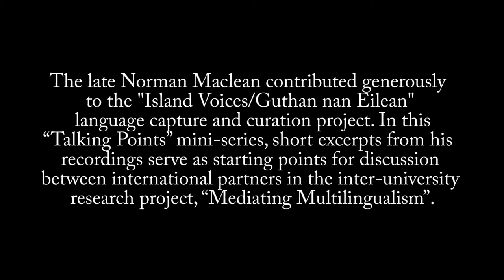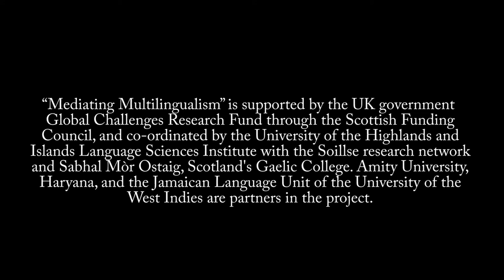Norman Maclean Talking Points, Part 1. Language Endangerment - Gaelic Trajectory?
The late Norman Maclean contributed generously to the Island Voices/Guthan nan Eilean language capture and curation project. In this "Talking Points" mini-series, short excerpts from his recordings serve as starting points for discussion between international partners in the inter-university research project, "Mediating Multilingualism".

The "Gaelic Trajectory" is the first question raised, stimulated by the first 7-minute extract from the Day 5 (Friday) recording - on Gaelic - from the Saoghal Thormoid series

English translation:

GW 00.20
So, our last topic, or today's topic, at least, - I don't know if I should call it the Gaelic development world, or just the world of Gaelic organizations – but really, the place of Gaelic in the minds of the people, as it were.

TM 00.44
Well, it's very difficult, Gordon, to get into someone else's mind. There is no window in the head of any skull that I have seen. I try now and then to see the world through the eyes of other characters, but for me, between these two eyes, no, things are not very promising.

This is so simple and so obvious to say. The world is constantly changing. And we need to change with it. And the world I had in the fifties, or after the war in Benbecula, that went away, and this has come.

And, you know yourself better, how many houses did you reach where people spoke Gaelic? We’ll be lucky if it was half of them. And I am not at all optimistic that that will grow at all.

However, strangely enough, perhaps little by little, the people are learning that being bilingual is not a bad thing. Gradually, like droplets falling from time to time, reminding them that their children are likely to have better opportunities if they’re bilingual than if they only have English. And maybe that encourages parents to speak Gaelic with their kids. However, as I said - I do not know whether it was yesterday or the day before - some parents, especially those who were not educated too highly, think that it is a zero sum game. The more Gaelic you have, the less English you have. “Oh, goodness, we must encourage Alasdair to speak English,” because it will help him get a good job. A lot of parents are like that.

And, what is unavoidable is that so many Lowland (non-Gaelic speaking) children now go to school, and it is very difficult for the indigenous, for those who speak Gaelic at home, to speak Gaelic outside at the break, if those children speak English.

GW 04.04
Yes, you had that problem even back in the fifties in Glasgow, you said.

TM 04.10
Yes, yes, we did, but there were, as it were, lines and there were boundaries. I don't know how we built those rules, but we knew, when you were talking to that lad, Mary's son, you could speak Gaelic to him. If you spoke to Francis Aloysius Carrabine, English. When you were talking to Miss Condie, the teacher at the school, a different kind of English.
So, therefore, the rules were clear then. Today, I don’t know. It’s like oil and water. Here's the thing, it surprises me now when I hear young people here talking Gaelic, or even when I go to Trinity old people’s home. I know, if I talk to anyone there over forty years old – Rachael, or Marion Ann from Knockqueen – there’s no problem, you can speak to them in Gaelic. Staff who are younger than that, it's a bit precarious. They may answer you and say, "Hullo Norman, how are you today?" And you would say something simple, “Oh, I can’t complain. It's cold outside.” You know they understand it, but I get a vibe that they are not as comfortable speaking Gaelic, and as soon as they get the chance they switch to English.

That's how it is even at the BBC Gaelic Department down in Glasgow, Pacific Quay. If you speak to anyone who has a contract from the BBC, never mind fluent, “Hullo, Gordon, aren't you looking good, it’s been a long time, boy”! And then in English “Now, what were we talking about? Your proposal about a Creative Lego program.” They're more comfortable speaking English, which is natural. They now speak to each other in English.
Really difficult. I don’t want to be downbeat today on the last day. But I don't know what can be done to encourage Gaelic-speaking parents to speak Gaelic to their children.

END

Mediating Multilingualism is supported by the UK government Global Challenges Research Fund through the Scottish Funding Council, and co-ordinated by the University of the Highlands and Islands Language Sciences Institute with the Soillse research network and Sabhal Mòr Ostaig, Scotland's Gaelic College. Amity University, Haryana, and the Jamaican Language Unit of the University of the West Indies are partners in the project.